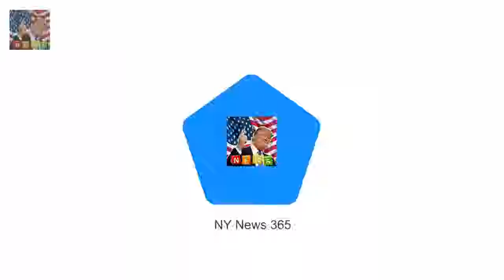Paul OGrady reveals what he and his new husband have in store this Christmas Breaking News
Paul OGrady is looking forward to his first Christmas with his new ­husband... as well as his daughter two grandchildren and an assortment of dogs sheep and owls. The telly veteran and ballet dancer Andre Portasio have been together for 11 years but only tied the knot in August.